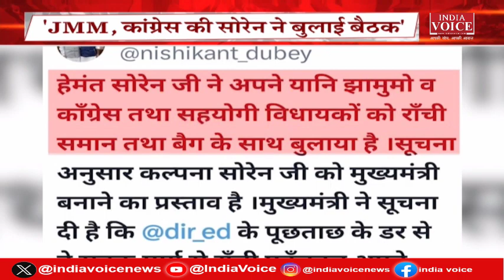Bulletin News: देखिए सुबह 10 बजे तक की सभी बड़ी खबरें IndiaVoice पर Juhi Singh के साथ।